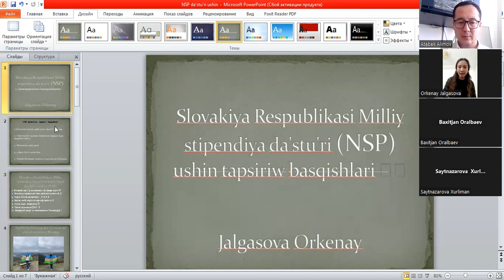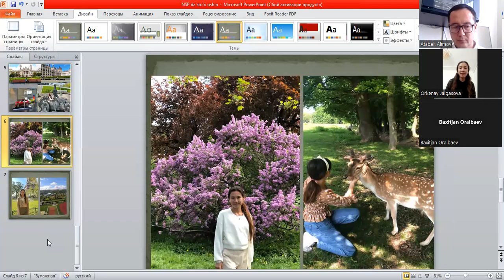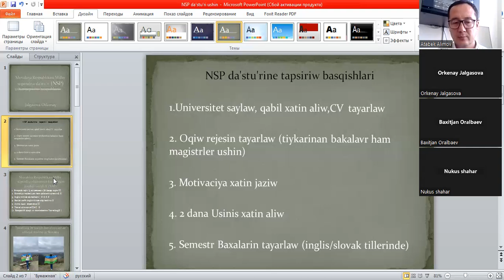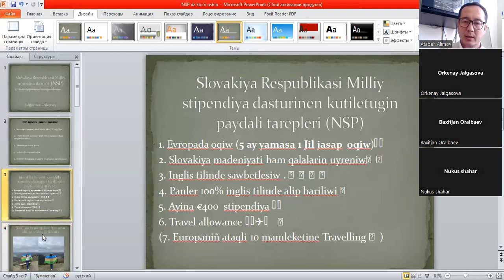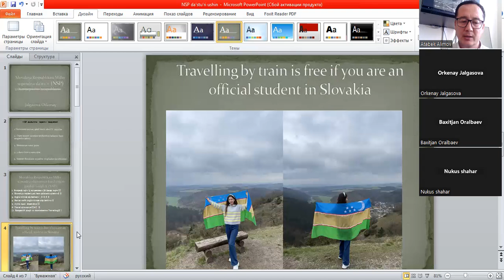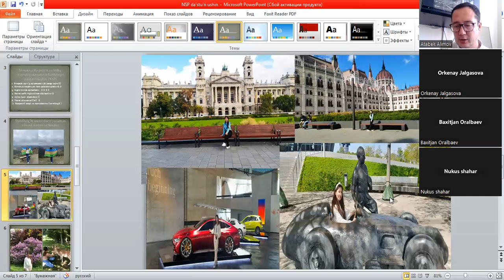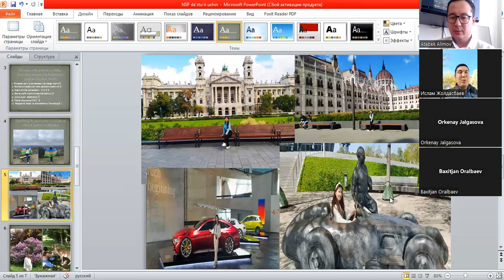Slovakiyanıń NSP grantı jeńimpazı Órkenay Jalǵasova menen ushırasıw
Slovakiyaǵa tapsırıwdı qálegenler, sırt ellerdiń universiteti haqqında, oqıw processi, sayaxat etiw imkaniyatları boyınsha Órkenay Jalǵasova prezentciyası